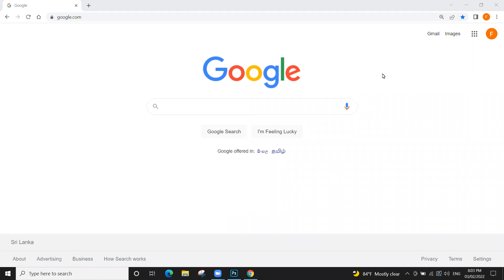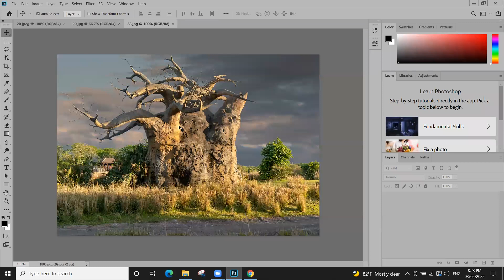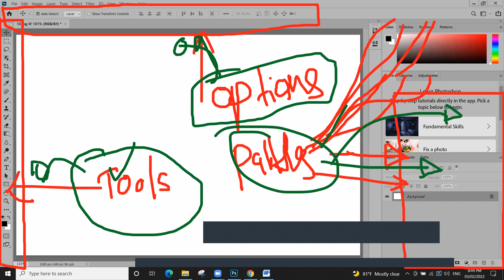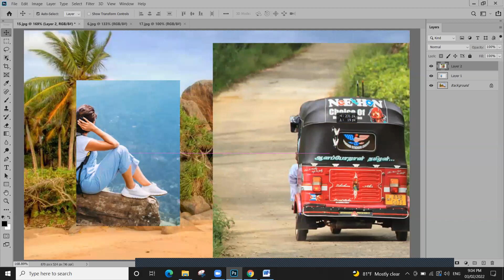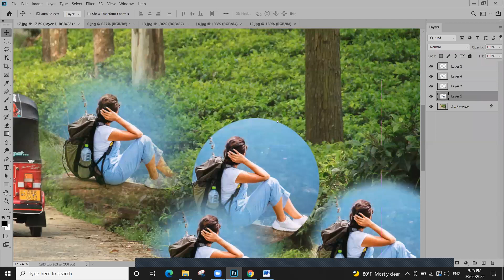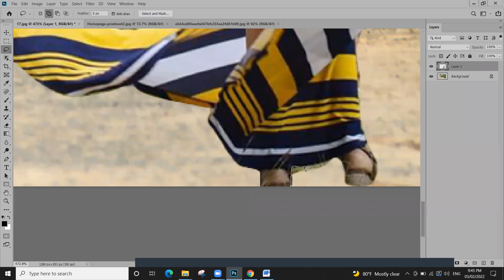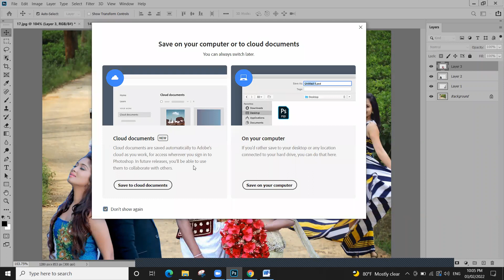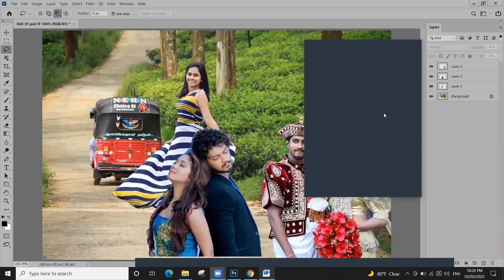Adobe Photoshop basic tutorial - 01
in this video explain basic information about adobe photo shop
tools